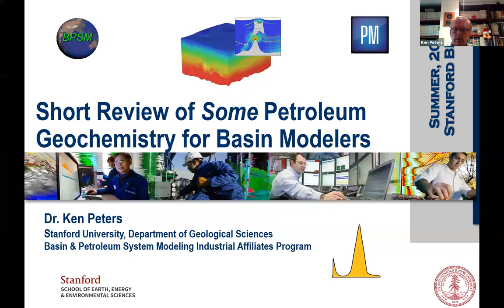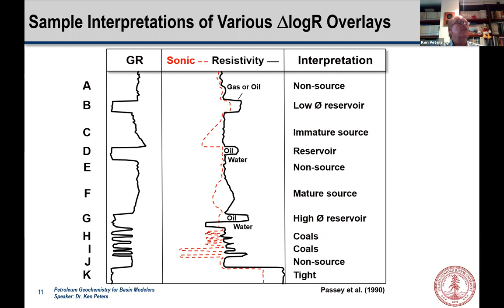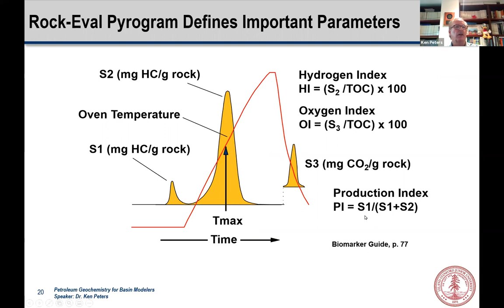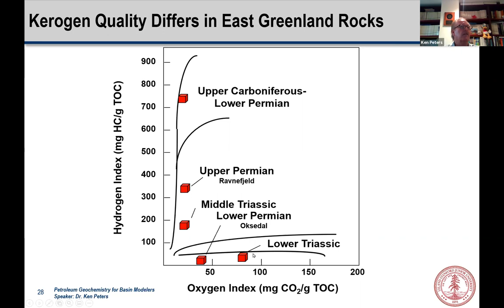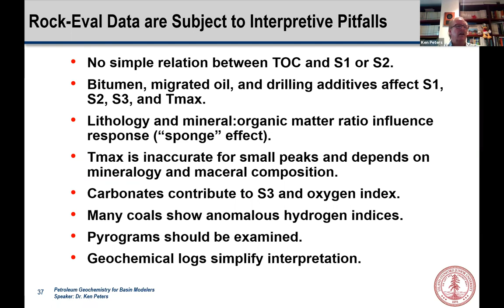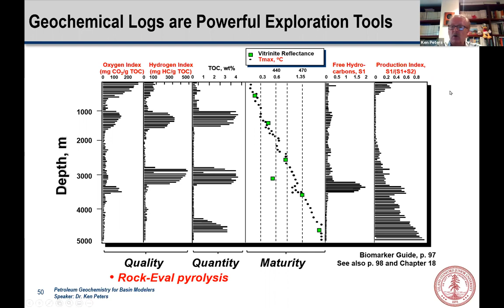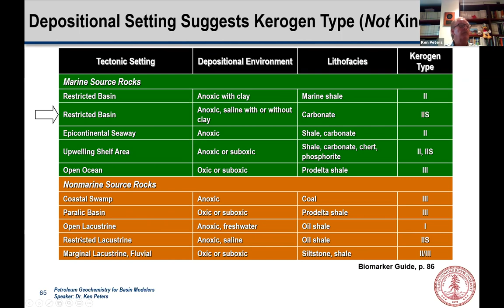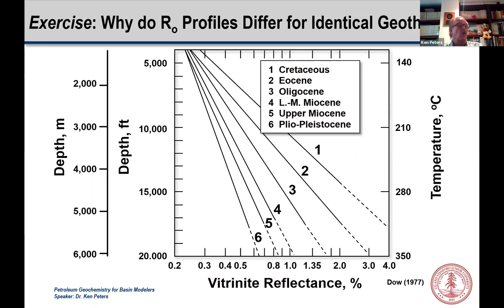Lecture 3: Rock-Eval Pyrolysis/TOC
Quantity-quality-maturity, ΔLog R, geochemical logs, fractional conversion, original TOC, drilling additives